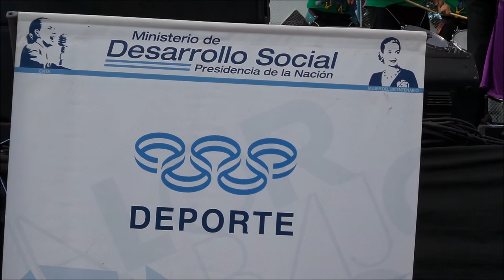Grupo de percusión en la fiesta del deporte comunitario en Vicente López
APCS: Grupo "Batuka Percusión" en la fiesta del deporte comunitario en el Club Banco Nación de Vicente López. El evento fue organizado por la Sub-Secretaría de Deporte Comunitario del Ministerio de Desarrollo Social que dirige Luis Vivona